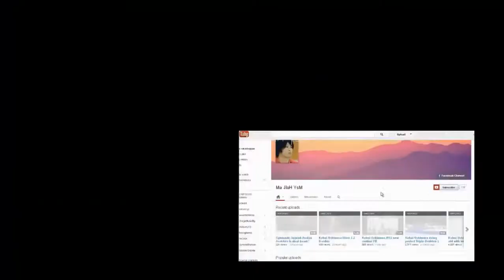Hiroyuki Tomita bad fall on rings 2008 Beijing !